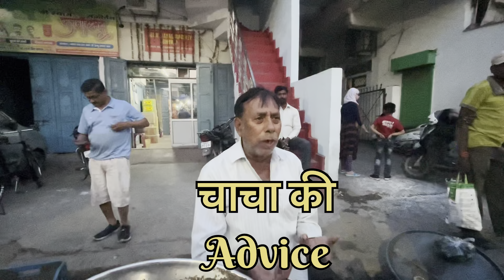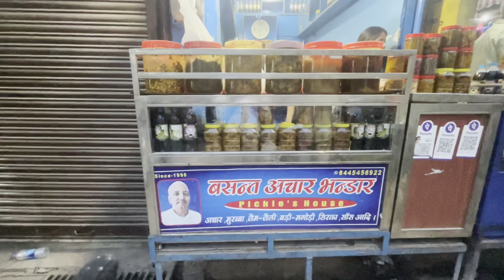Exciting Sabji Market Vlog | Info With Fun